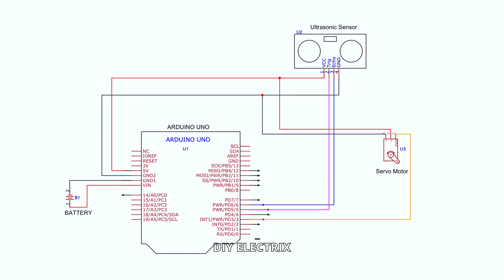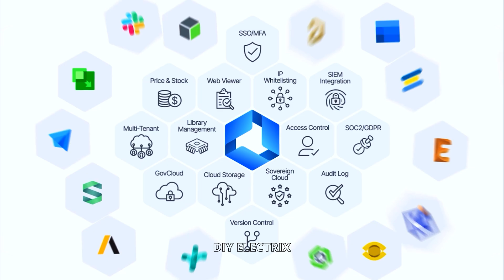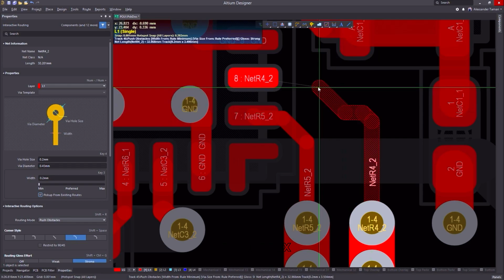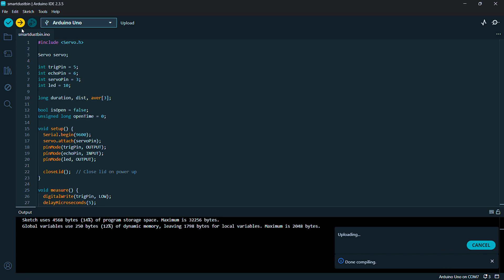Smart Dustbin Project | Electronic Project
Altium Designer :
The World’s Most Trusted PCB Design Software Altium Designer streamlines every step of the electronics design process in one unified platform. With over 35 years of continuous innovation, it’s the most widely used PCB design solution in the world. Now integrated with Altium 365, you can easily collaborate, share design files, and manage libraries—all in the cloud.

Our Resistor Color Code Calculator app makes it super easy to determine the resistance value of resistors in just a few taps! Whether you’re an electronics hobbyist, student, or professional engineer, this tool is designed to save you time and effort.